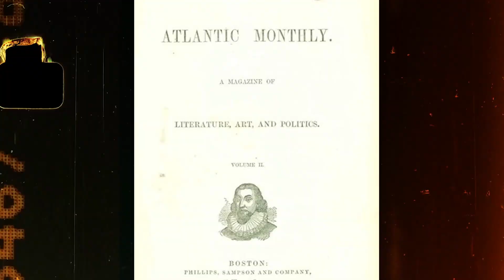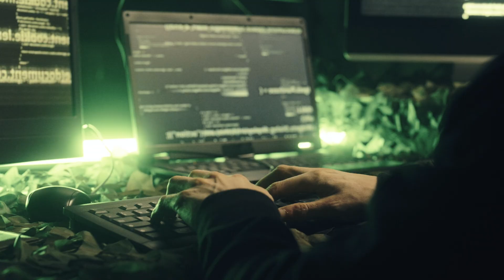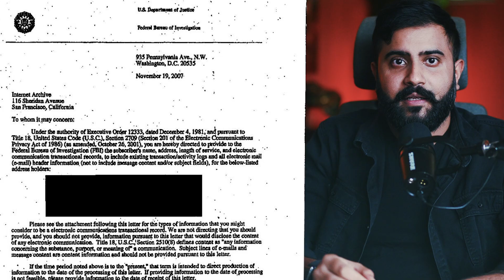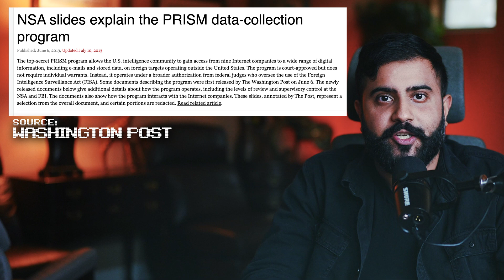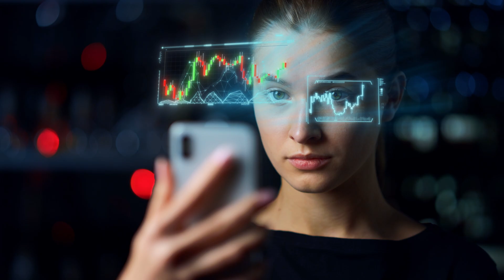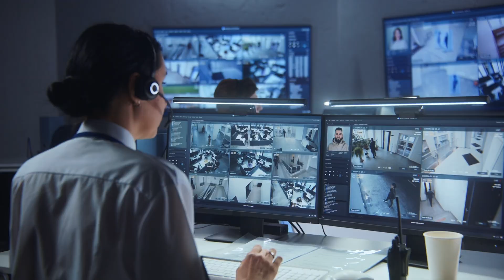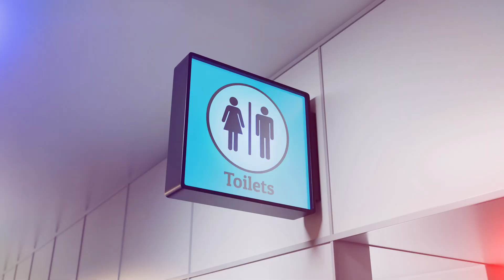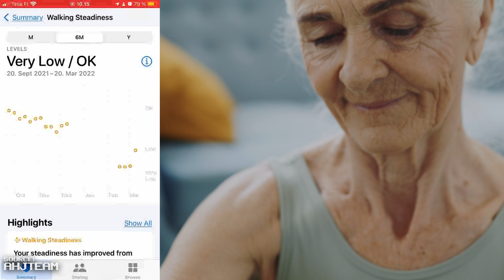You Are Being Watched: Rise of Global AI Surveillance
The ultimate dual use technology. Big Brother is watching (and it's not just your government). From wiretapping to AI surveillance, our reality has been hacked. Every click, like, and purchase creates your "digital twin," an AI doppelganger used by governments and corporations to predict your moves, target your desires, and even control your future. Yet this tech can simultaneously make the world safer than ever before.

In this video I'll peel back the layers of digital observation and prediction that have silently integrated into our daily lives. We'll examine the evolution of surveillance, revealing how it extends beyond the clutches of government agencies to a network of AI-driven monitoring that shadows our every move - online and offline. We'll examine the dual-use nature of this technology and explore if it can protect us or become the ultimate panopticon?

0:00 Your AI Digital Twin
0:44 Act 1: The Illusion of Privacy
6:34 Act 2: The Harsh Reality
9:30 Act 3: I'm Not A Robot

This channel strives to provide evidenced based exposition on a range of topics.